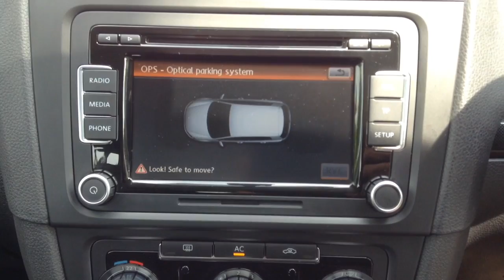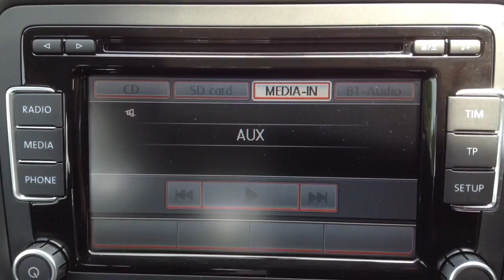Volkswagen Golf 1.4 TSI SE 5dr for Sale at CMC-Cars, Near Brighton, Sussex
Make / Model: Volkswagen Golf 1.4 TSI SE 5dr
Colour:xxxxxxxxx   Year:xxxx  Reg:xxxxxx   Mileage:xxxxxx

Balcombe Road
Whitemans Green
West Sussex
RH17 5BZ